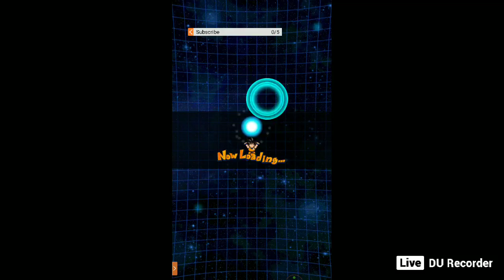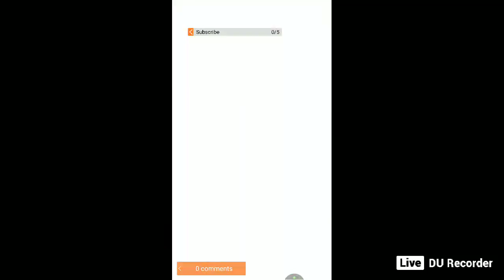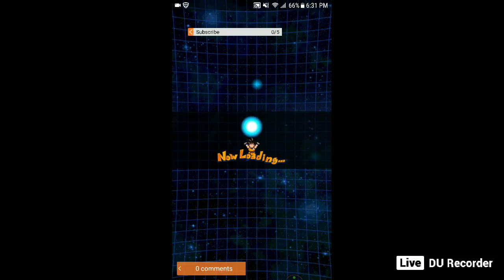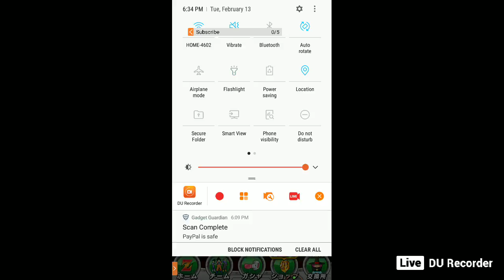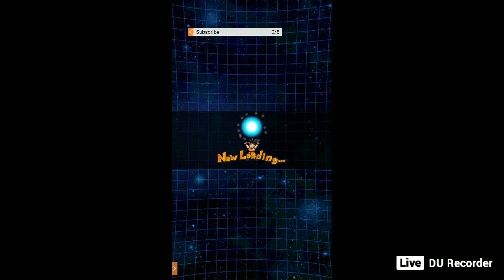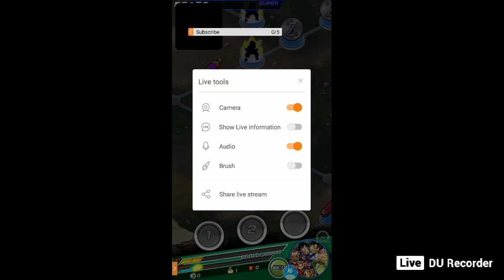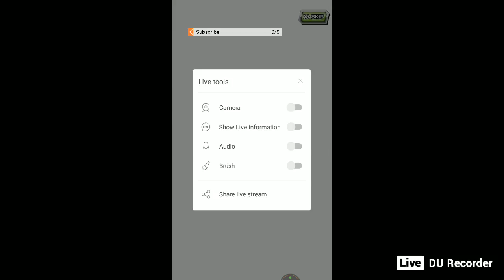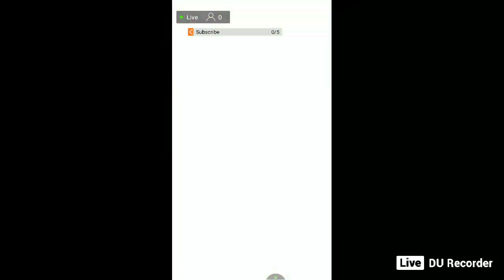Dokkan battle live stream lr broly grind pt.2